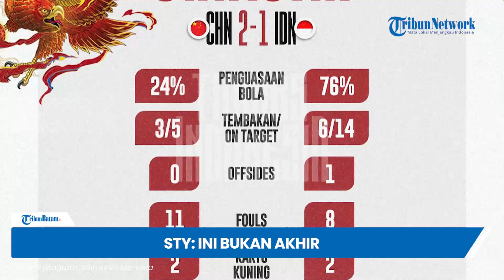Reaksi Pelatih Timnas Indonesia usai Skuad Garuda Takluk 1-2 dari China, STY: Ini Bukan Akhir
TRIBUN-VIDEO.COM - Pelatih timnas Indonesia, Shin Tae-yong (STY), mengalihkan fokus ke laga selanjutnya usai dikalahkan China dalam putaran ketiga Grup C Kualifikasi Piala Dunia 2026 Zona Asia.

"Pertama-tama saya ucapkan selamat atas kemenangan tim China. Kedua tim, China dan Indonesia, sama-sama memiliki keinginan kuat untuk memenangi pertandingan ini," kata STY, dalam sesi jumpa pers selepas laga, Selasa (15/10/2024).

"Mungkin tim China memiliki kehendak lebih kuat. Hari ini kami kalah, kami punya performa bagus. Ini bukan akhir, jadi kami akan mempersiapkan untuk laga selanjutnya. Semoga kami bisa menunjukkan performa itu," lanjut pelatih asal Korea Selatan itu.

Indonesia menelan kekalahan perdana di Grup C seusai dikalahkan China 1-2 dalam laga yang berlangsung di Stadion Qingdao Youth Football itu.

Kemenangan China tercipta lewat kontribusi yang dicetak oleh dua pemain, yakni oleh Behram Abduweli (21') dan Zhang Yuning (44').

Kontribusi yang disarangkan ke gawang Indonesia menjadi gol pertama Abduweli dari enam laga yang dimainkan bersama China di ajang Kualifikasi Piala Dunia 2026.

Indonesia memperkecil ketertinggalan lewat sepakan Thom Haye pada menit ke-86. Kini, ia telah mengemas dua gol bagi timnas Indonesia.

Sebelumnya, dari tiga laga yang sudah dimainkan skuad Garuda di Grup C, semua berakhir dengan imbang.

Tim asuhan STY mampu menahan imbang Arab Saudi (1-1), Australia (0-0), dan Bahrain (2-2).

Dalam laga tadi pun, Indonesia tampil lebih dominan dibanding tim Naga, tetapi tuan rumah mampu bermain secara efektif dari peluang yang didapatkan.

Dikutip dari laman AFC, Indonesia melesatkan 14 tembakan berbanding 5 milik China. Jay Idzes dkk pun berhasil mencetak 602 operan berbanding 194 punya China.

Indonesia akan memainkan dua laga selanjutnya di bulan November mendatang. Laga itu menjadi kesempatan Garuda untuk memanfaatkan momentum pertandingan kandang.

Tim asuhan Shin Tae-yong akan bersua dengan Jepang (15/11) dan Arab Saudi (19/11).

(Tribun-Video.com)

Artikel ini telah tayang di Kompas.com dengan judul "Indonesia Kalah dari China, STY Sebut Hasil Tersebut Bukan Akhir", Klik untuk baca

Editor Video: dharma aji yudhaningrat